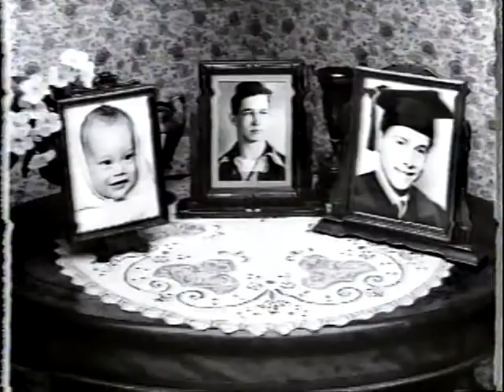Brothers S5 Ep5 Pt 1 of 3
Fifth episode of the fifth season of the 80s sitcom "Brothers" - "Hustle Up" - first of three parts. Another very generous source has provided a stack of tapes with a bunch of missing episodes from the middle of season 3 to the end of the series - all from the original Showtime run. Again, quality varies, but the episodes are watchable. Enjoy!